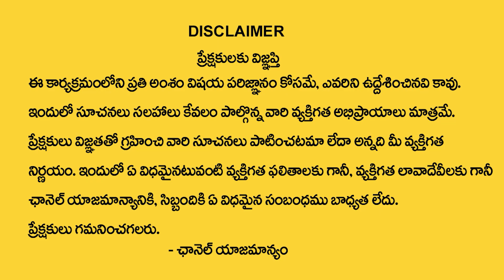Vishwam Vijay : Very Powerful Vijayadasami | Chant this Mantra 108 Times | Law Of Attraction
Watch► Vishwam Vijay : Very Powerful Vijayadasami | Chant this Mantra 108 Times | Law Of Attraction

•  Manifestation Techniques

•  Positive Thinking

•  Attracting Abundance

•  Visualization Practices

•  Mindfulness Meditation

•  Success Mindset

•  The Secret

•  Personal Growth

•  Spiritual Awakening

•  Energy Frequency

•  Gratitude Practices

•  Attract Wealth